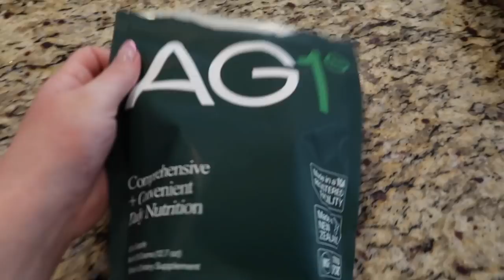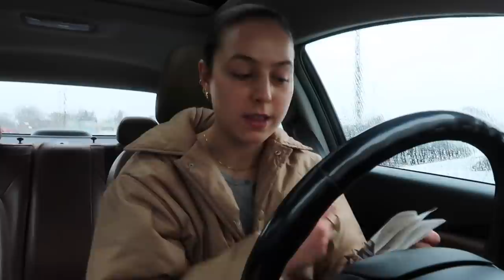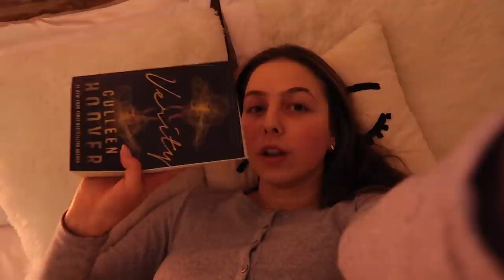athletic greens, shaken espresso at-home, errands, mini haul & starting new book!! *CHATTY VLOG*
athletic greens, shaken espresso at-home, errands, mini haul & starting new book!! *CHATTY VLOG* - welcome to a day in my life vlog 🤍

espresso cups
ouai hair mask
fab exfoliant
princess polly asymetric jeans (0)
lulu long energy bra (4)
chuck 70 high sneakers
dickies 874 (32x30)

FAQ
how old are you? 22 (april 3 1999) aries hehe
☼ aries ☽ scorpio ↑ aquarius
what camera + editing software do you use? canon g7x ii & fcp x
what is your major? business administration marketing (2020 graduate)

xoxo tay